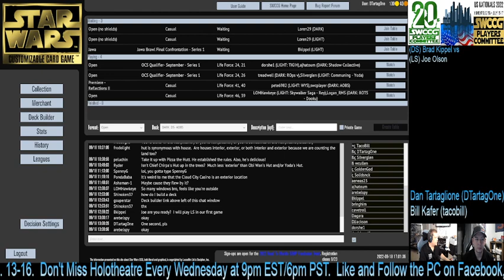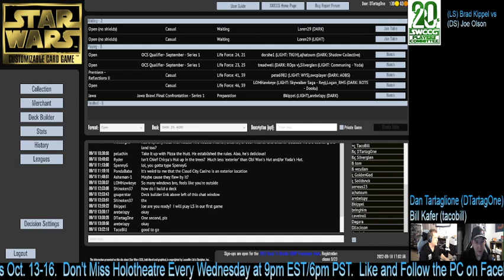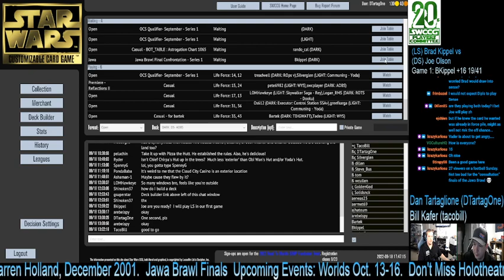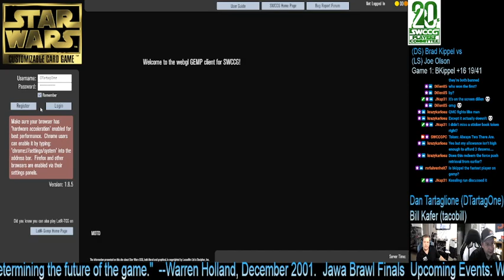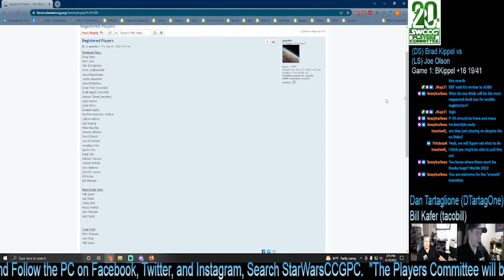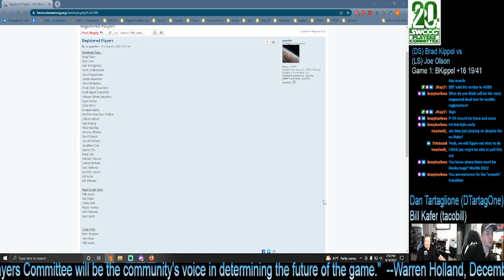Star Wars CCG - 2022 Jawa Brawl Final Confrontation BKippel vs. ARebelSpy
Brad Kippel and Joe Olson face off in the finals of the 2022 Jawa Brawl.